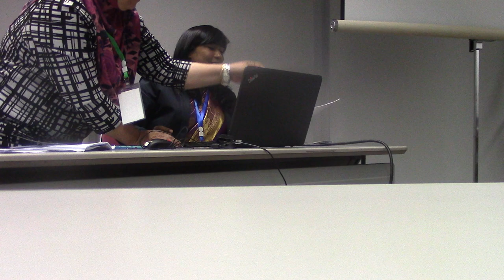presentation in Osaka Japan dated 11.04.2019 Part 1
Socio-Cultural Attitude: A Study of Woman and Shudras in ancient India (Special reference with Dharmshashtra)